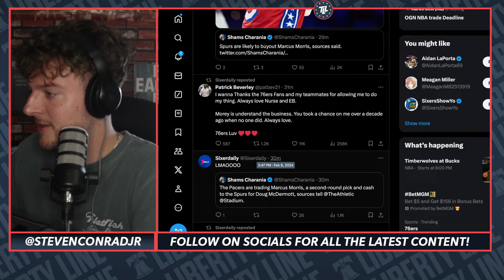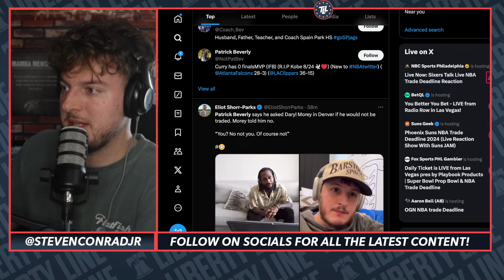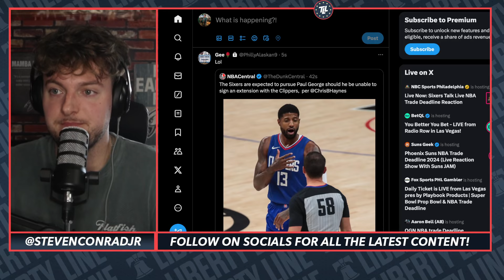Daryl Morey QUIT on Joel Embiid & The Sixers | NBA Trade Deadline Reaction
Welcome to The Liberty Line, Philadelphia’s fastest growing sports blog and podcast network. You have arrived at the official Liberty Line YouTube channel where we are here to provide THE BEST FANS IN THE WORLD around the clock coverage of all things Philly sports.